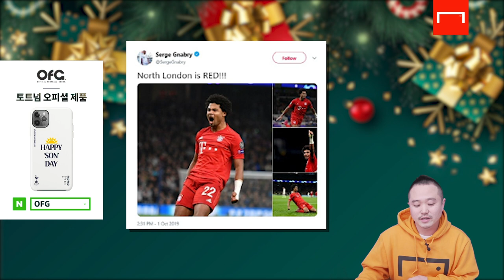크리스마스인데..? 토트넘은 왜 빨간색이 하나도 없을까?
해외 유명 축구클럽 오피셜 굿즈 편집샵 OFG